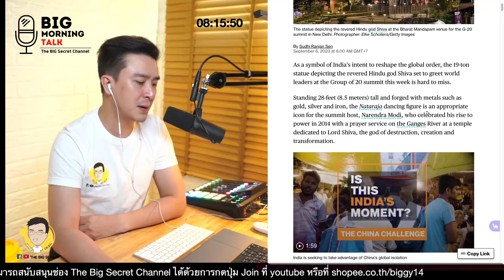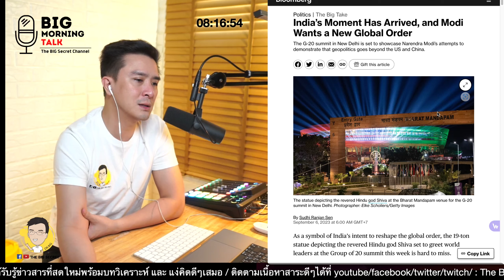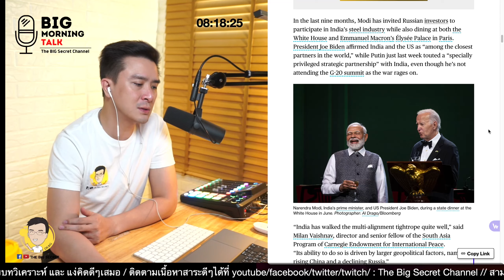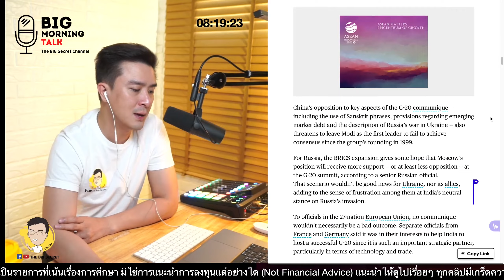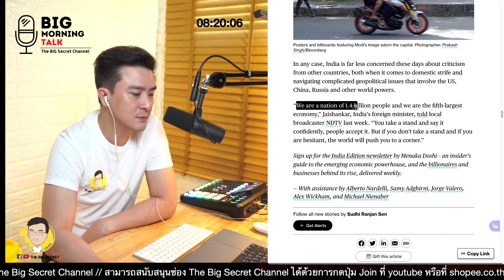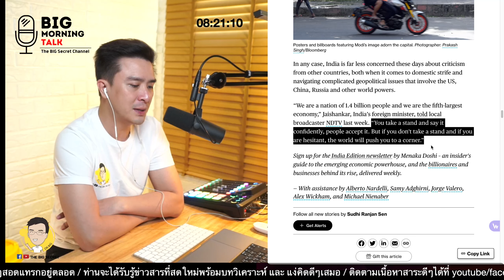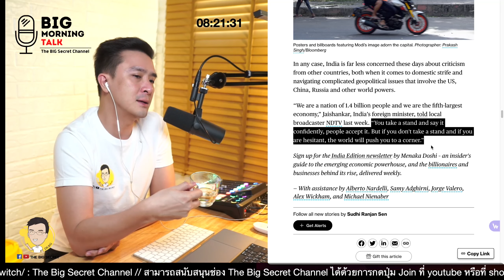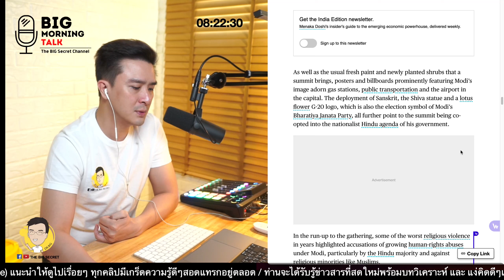สหรัฐ จีน หลบไป อินเดียอยู่นี่